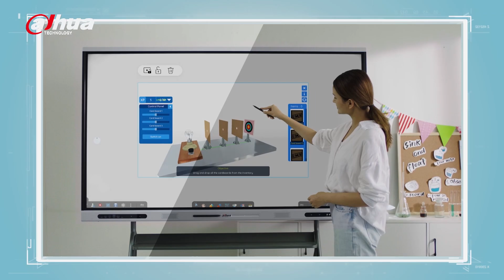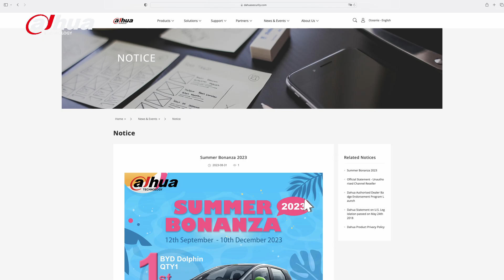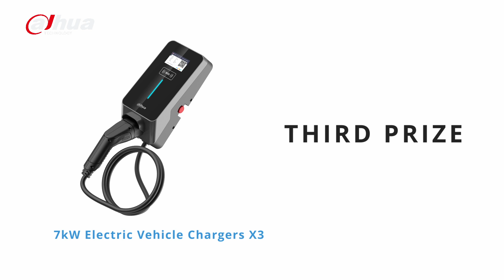Dahua Summer Bonanza 2023 - How to participate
Today is the day! Our receipts/tax invoices submission portal is officially OPEN, and we're ready to make your summer dreams come true!

- Watch the video to give you a quick guide on how to participate

Don't miss out on this golden opportunity to win big and make your summer unforgettable!